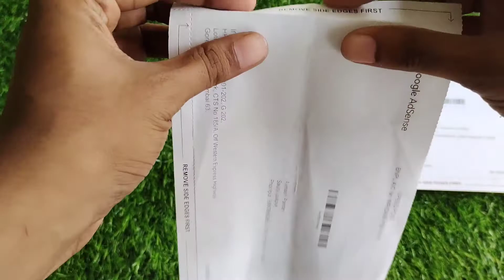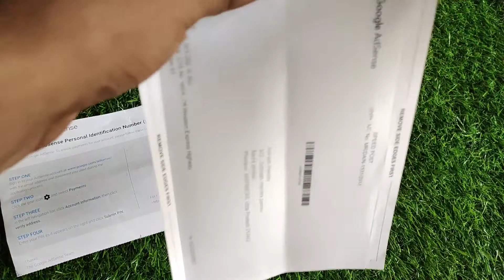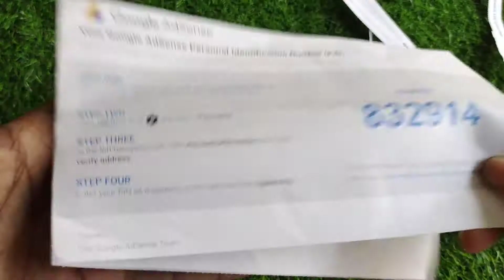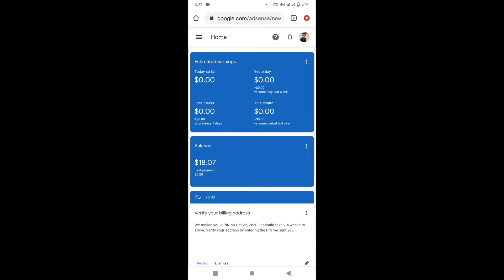Google Adsense Verification Pin | how to verify Adsense pin || Thank you Adsense 🙏🙏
Hello friends My Name is avinash pandey. I am from UP( Prayagraj ) today I have make a video of Google Adsense , I hope my friend You will like my Video... Thank You !

3 how google adsense pin verification failed,